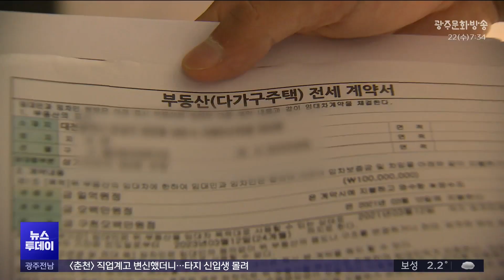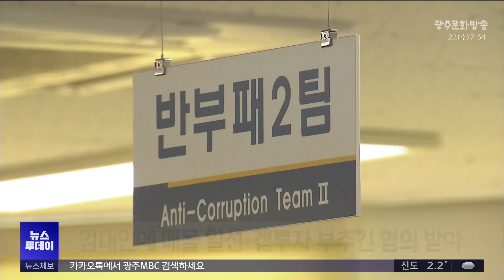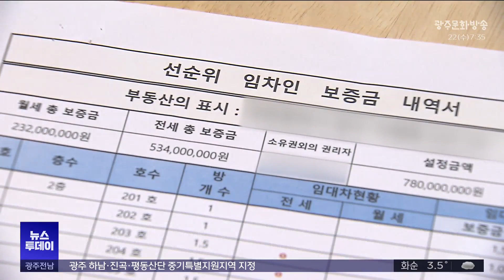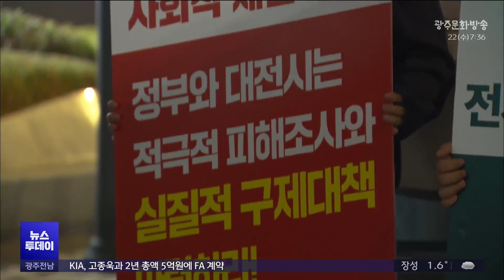전세사기, 부동산 중개업자도 '한통속'?(뉴스투데이 2023.11.22 광주MBC)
(앵커)
얼마 전 나주 혁신도시에서도 비슷한 일이 있었죠.

대전에서도 전세사기 범죄와 관련해
일부 공인중개사들이
범행을 도운 정황들이 확인되고 있습니다.

현행 법이나 제도로는 일부 공인중개사들의
일탈을 막기는 역부족이라는 지적입니다.

대전문화방송 김성국 기자가 취재했습니다.

(기자)
대전의 한 주택가에 자리한 공인중개사 사무소,
문이 굳게 닫혀 있습니다.

인근의 또다른 공인중개업소,
이 둘 모두 현재 전세 사기 가담혐의로
경찰 수사를 받고 있습니다.

이들 중개업소는 대전에서 150억 원대
전세 사기 혐의로 구속된 40대 임대인의
주택을 100건 가량 중개하며,
선순위 보증금을 허위로 작성하는 등
임차인을 속인 혐의를 받고 있습니다.

또 임차인을 소개해주는 대가로 임대인에게는
법정 수수료보다 1.5배에서 최대 2배 높은
중개수수료를 받은 것으로 파악됐습니다.

임차인 170여 명으로부터 전세보증금
190억 원을 가로챈 세종지역 전세 사기 사건에서도
특정 공인중개업체 가담 정황이 포착됐습니다.

세종 전세사기 피해자 170여 명 가운데
110명가량이 특정 부동산 한 곳에서
거래한 것으로 확인됐습니다.

해당 업체는 임대인이 갭투자로
세종에만 수백 채 가량을 보유해,
전세 사기 피해가 우려된다는 사실을 알면서도
임차인에게 적극적으로 알리지 않았습니다.

임대인에게 이른바 깡통전세 매물을 알선하는 등
갭투자를 부추긴 혐의도 받고 있습니다.

* 송영성 / 세종경찰청 반부패경제범죄수사대 팀장
"(공인중개사가) 그런 매물이 있으면 이제 적극적으로 그 임대인한테
연락을 했었던 건 맞아서 거래가 가장 많이 이루어졌던.."

전세사기 사건에 중개업자가 개입되는 이유는
최근 주택 시장 상황과도 연관이 있습니다.

특히, 지난 2020년부터 주택 거래량이
줄어드는 등 부동산 업계 불황이 시작되면서,
범죄 유혹에 빠지는 중개사도 늘고 있습니다.

* 박유석 / 대전과기대 금융부동산행정과 교수
"(불황 속에서) 이익을 얻기 위해서 할 수 있는 방법이
좀 갈등을 하겠지만 일탈 행위를 하는 경우가 좀 생기는 거예요.
그래가지고 임대인과 짜고 선순위 보증금에 대한 부분을 같이 사기를.."

현행법상 공인중개사는 벌금 300만 원 이상의
유죄 확정 판결을 받을 시 면허가 취소됩니다.

법과 제도가 일부 공인중개사들의 일탈을 막지 못한다면
행정당국이 보다 적극적으로 개입하는 것도 대안입니다.

* 이영선 / 대전 전세사기 피해자 대책위 자문 변호사
"감독 권한으로서 관할 구청에서 영업정지 그리고 자격 취소 등의
명령을 내릴 수가 있습니다. 형사처벌 전이라도 적극적으로 내려서
부동산 중개사들의 불법 행위를 막는 것이.."

대전 유성구는 공인중개사법 위반 혐의가 드러난
업체 2곳에 대해 영업정지 6개월과 과태료 500만 원이라는
선제 조치를 내린 사례도 있어 속출하는 전세사기 피해를
막기 위한 보다 적극적인 행정이 요구되고 있습니다.

MBC뉴스 김성국입니다.